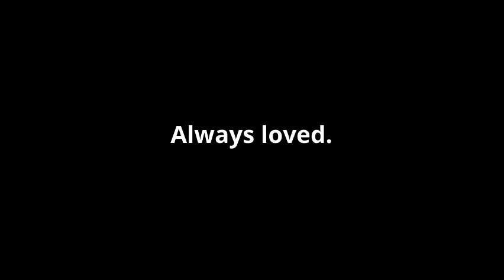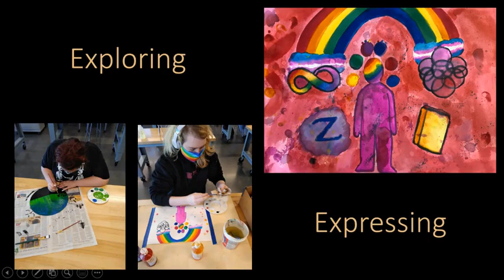Armadillo News June 18 2021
A Congratulations to our graduates, a farewell to Mr. Gerard and a welcome to Mrs. Jones. have a wonderful summer!